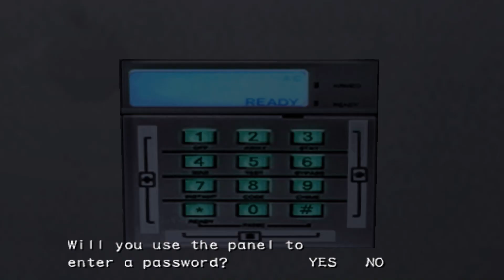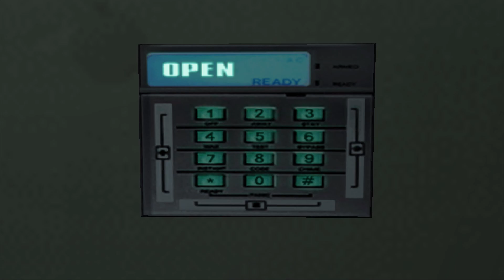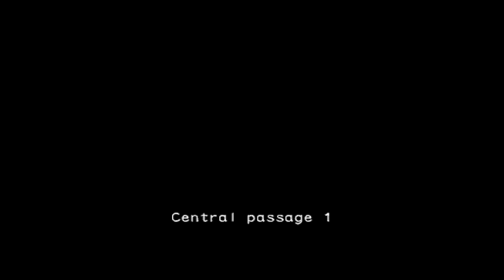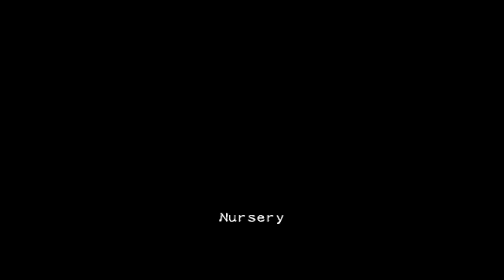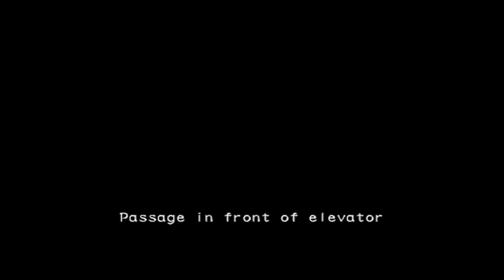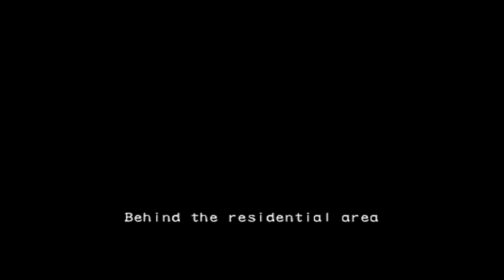Resident Evil Outbreak: File #2 Mission 5 End of the Road